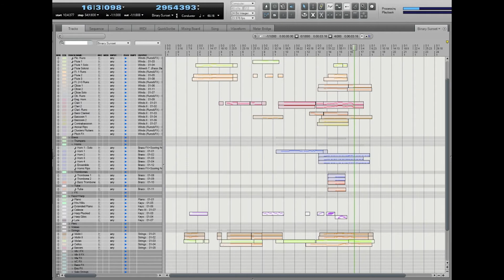Orchestral Template Test | Binary Sunset | John Williams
I did a quick mockup of this classic to test out my template's balance in quieter settings, I liked the results!

Libraries used:

Berlin Woodwinds
Berlin Brass
Spitfire Harp